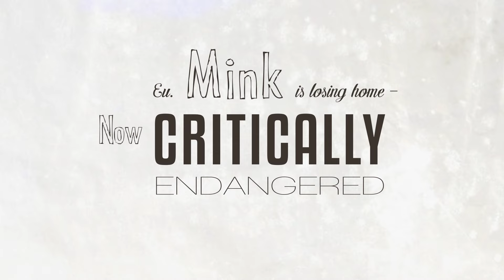Too cool to be killed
Directed by: Brigitta Katyina
Category: Act naturally
"My animation features four endangered species of Europe and it's neighbourhood. They know that mankind is their main threat, but they have only one chance. Asking us for help, as we are the only hope for them. Their desire is to show their beauty, importance and vulnerability to people. My origami textures illustrate that they are as weak as paper."